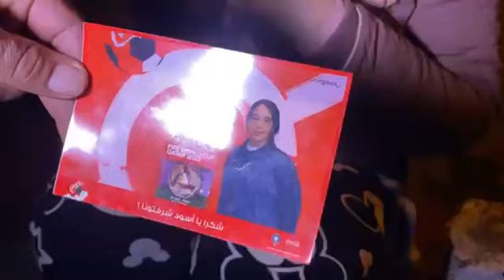ياربي غير ماتحماقش.. الأم لي هربات ليها بنتها مع صاحبتها فكازا كتحير وكتجدب فهاد الأثناء فالشارع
عاجل وعلى المباشر:ياربي غير ماتحماقش.. الأم لي هربات ليها بنتها مع صاحبتها فكازا كتحير وكتجدب فهاد الأثناء فالشارع.. وابغيت بنتي أعباد الله